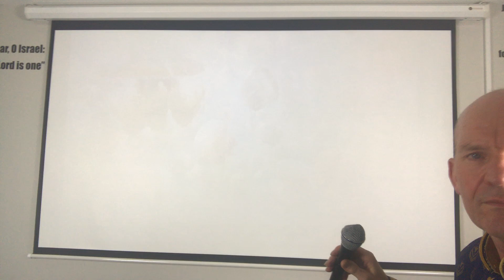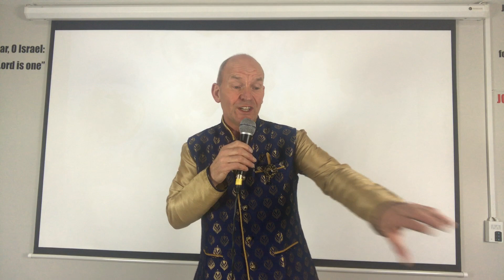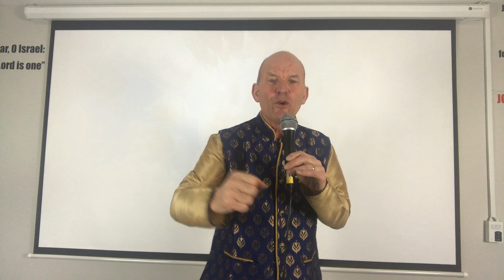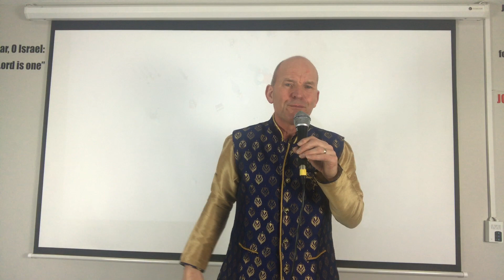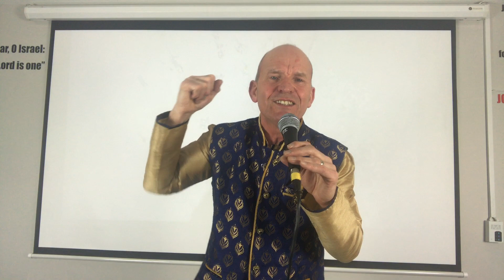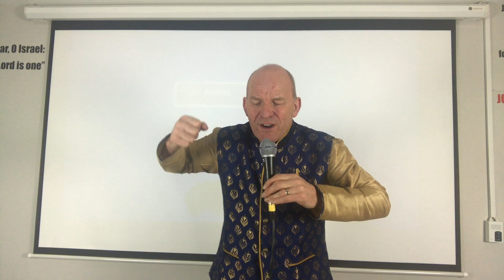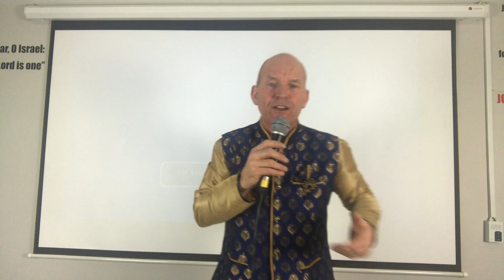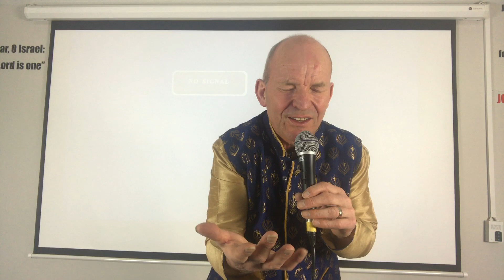Part 2 Jesus is risen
Part 2 of the Easter Sunday message , Jesus has risen .